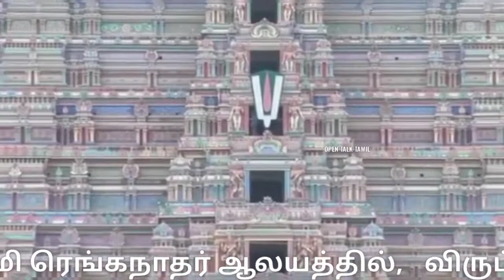Srirangam Alum pallakku |Chithirai car festival 2021 |ஸ்ரீரங்கம் ஆளும் பல்லாக்கு | namma Trichy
108 வைணவத் தலங்களில் முதன்மையான ஸ்ரீரங்கம் அ/மி ரெங்கநாதர் ஆலயத்தில்,   விருப்பன் திருநாள் (எ) சித்திரைத் தேர் திருவிழா: 11ம் நாள் விழாவின் நிறைவாக  (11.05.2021)  இன்று  மாலை ஸ்ரீ நம்பெருமாள் ஆளும் பல்லக்கில்  எழுந்தருளி காட்சி அளித்தார்.